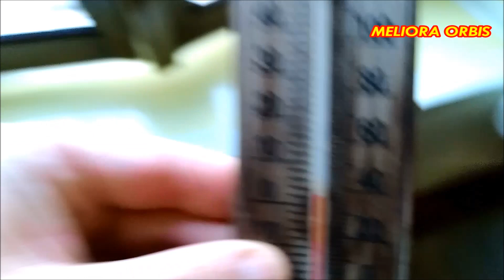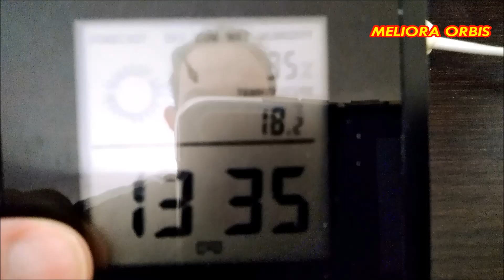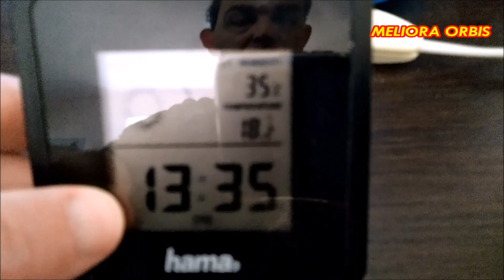rientro in casa e riscaldata in tre giorni senza usare gas e combustibili fossili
SECONDA PARTE: in questo video mostro come ho scaldato la mia casa a gennaio, che era senza riscaldamento da più di un mese, col condizionatore inverter a pompa di calore, usando l'energia elettrica del fotovoltaico e del gestore a fonti rinnovabili.